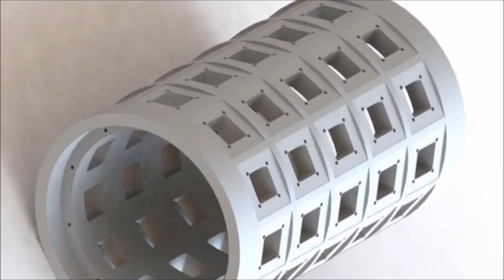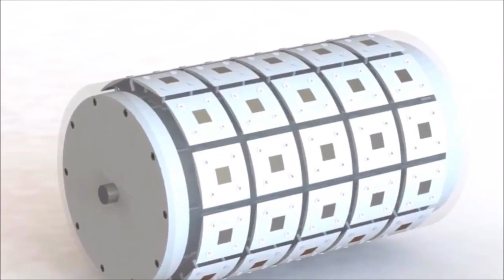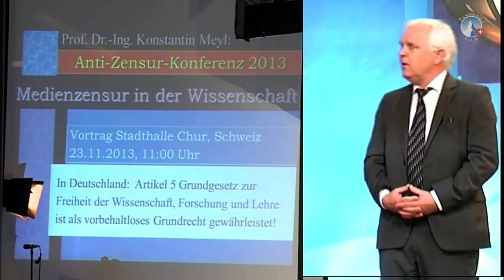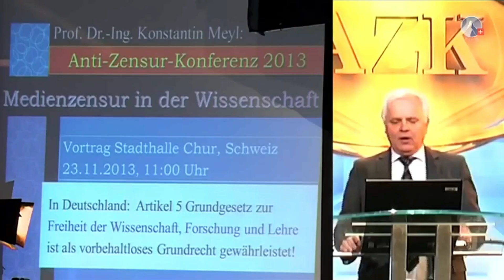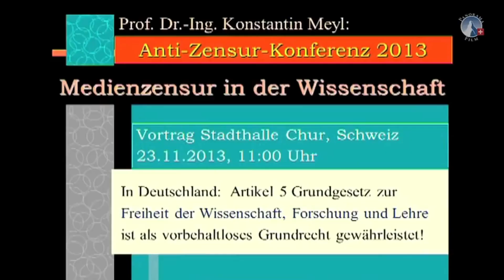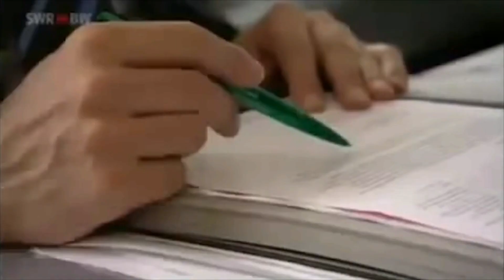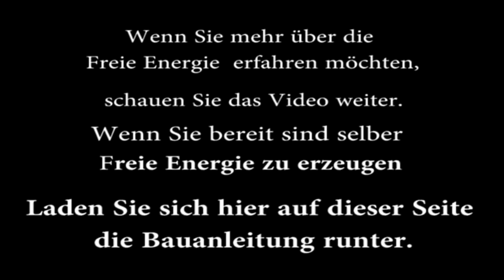Der Magnetmotor ► Freie Energie ► Magnetmotor selber bauen ► Bauanleitung unter dem Video▼↓ ↓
Magnetmotor selber bauen 2022 - Strom sparen - Strom selber machen - Energie sparen

►GEFUNDEN auf DIGISTORE24 Händler und Vertragspartner ist Digistore24, St.-Godehard-Straße 32, 31139 Hildesheim, Deutschland, Kundenservice: Tel.